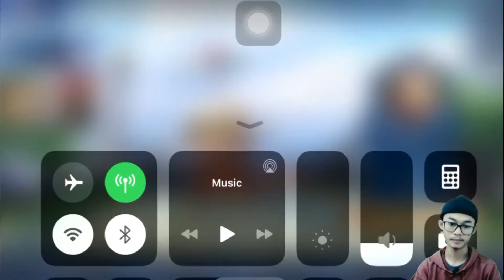Tutorial Pemula Magic Chess | Bikin COMBO TERKUAT PALING KEDOT dan SUSAH BANGET MATINYA! Core 6 WM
Kalo kmren2 udah bikin beberapa tutorial dasar untuk beberapa sinergi seperti dragon altar dll, di video kali ini masih sama kita mau bikin advance tutorial lagi tapi dengan kombo dan sinergi yang berbeda, buatkalian yang  belum nonton video tutorial dasarnya nanti gw cantumkan link nya di deskripsi

Jadi kita bakalan bikin salah satu kombo terkuat di magic chess yang kebetulan emang di patch terbaru ini jarang banget player yang make kombo ini, yaitu kombo paling kuat dan susah banget mati 6 fighter 4 abbys
Emang sih magic chess ini game nya sangat  fleksibel banget dan gakbisa di tebak gameplaynya seperti apa, jadi ini sekedar contoh gameplay aja dan sedikit tips dan trik buat kalian yang  emang  baru banget main magic chesss dan belum seberapa ngerti banget cara mainnya, so buat kalian yang udah jago silahkan berbagi tips di kolom komentar ya
Sebenernya kombo ini juga fleksibel dan bisa di campur dengan sinergi apa aja, tapi gw pribadi lebih suka kalo fighter ini di satuin sama 4 abby dan pake satu support, kenapa ? karna dengan 4 abby tentunya ini bakalan bantu banget buat ngurangin armor musuh, dan dengan support pastinya bakalan bikin si wm atau foghternya makin kedot dan susah mati.